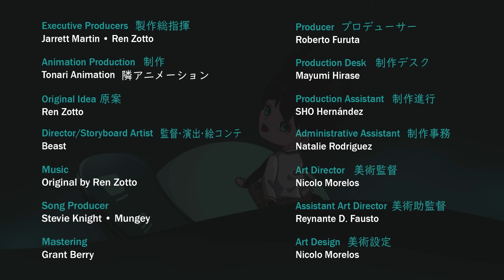WANDERER (THAISUB ซับไทย) - REN ZOTTO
Artist: REN ZOTTO from NIJISANJI EN's ILUNA

เราชอบทุกเพลงของพี่เร็นๆเลยอะ เพลงนี้ก็ด้วย คิดว่าอยากทำTHAIVERSION แต่ก็รู็สึกว่าแค่แปลเป็นซับยังยากเลย แปลให้ร้องได้นี่นึกไม่ค่อยออกเลยล่ะค่ะ ว่าจะเป็นแบบไหนดี;-; เดี๋ยวคงได้เหมือนตอนทำlegatus505 ที่บอกว่าจะทำ thaiver ด้วยแต่ก็ไม่ได้ทำสักที55555

ได้เวลาไปรับพี่เร็นๆมาจากยานแม่ละทุกคนนนน🛸

*ถ้าแปลตรงไหนผิดก็มาคุยแบ่งปันกันในคอมเม้นท์ได้นะคะ*